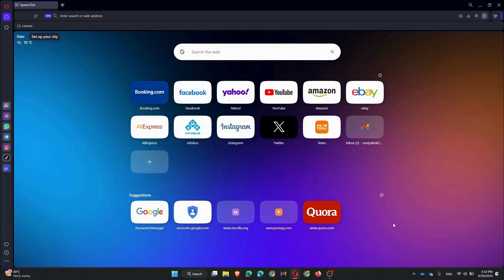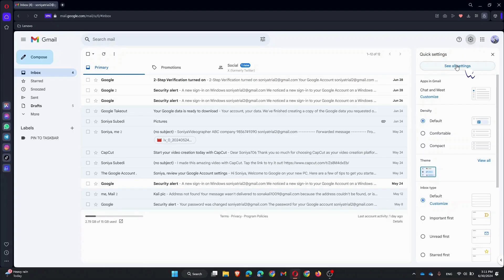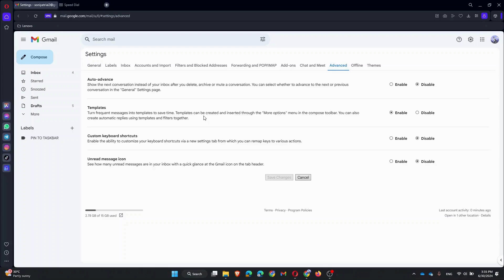How to Enable Read Receipts in Gmail 2024?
Want to know when your emails have been read? In this tutorial, we'll show you how to enable read receipts in Gmail, so you can track when your sent emails are opened and read by the recipients.

Our step-by-step guide is designed to be easy to follow, ensuring that you can successfully enable and use read receipts in your Gmail account. Watch our video now to start tracking your emails and improve your email communication!